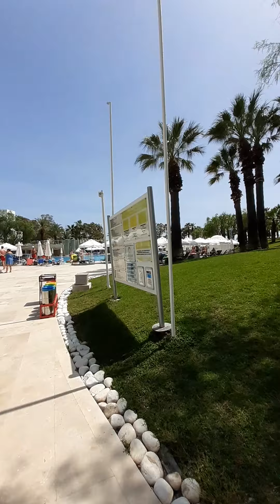Отель OTIUM ECO CLUB SIDE 5* (Анталия) самый честный обзор от ht.kz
Информационный тур в Анталию 2019 от компании ht.kz

На нашем сайте можно найти такие направления, как:
🇪🇬 Египет
🇦🇪 ОАЭ
🇹🇭 Таиланд
🇨🇳 Китай
🇮🇳 Индия
🇨🇿 Чехия
🇱🇰 Шри-Ланка
🇻🇳 Вьетнам
🇲🇻 Мальдивы
🇩🇴 Доминикана
🇲🇾 Малайзия
🇮🇩 Индонезия
🇹🇷 Турция
🇬🇷 Греция
🇨🇺 Куба
🇫🇷 Франция
🇸🇬 Сингапур
🇭🇺 Венгрия
🇬🇪 Грузия
🇦🇿 Азербайджан
🇯🇴 Иордания
🇮🇱 Израиль